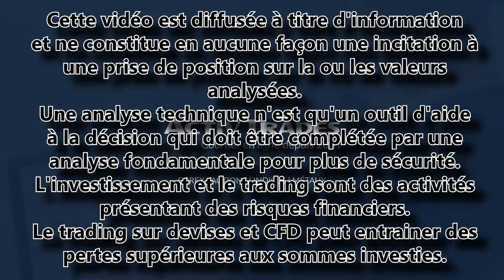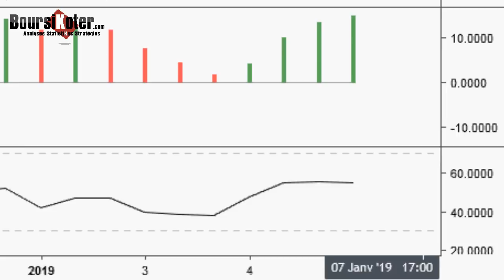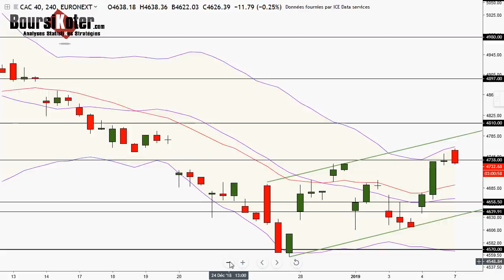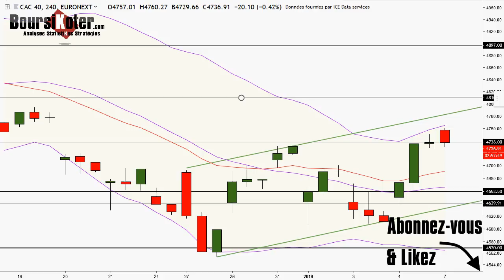CAC 40 Point Matinal du 07-01-2019 par boursikoter